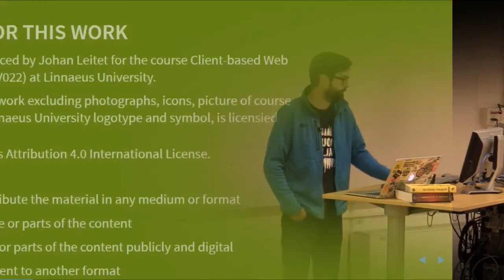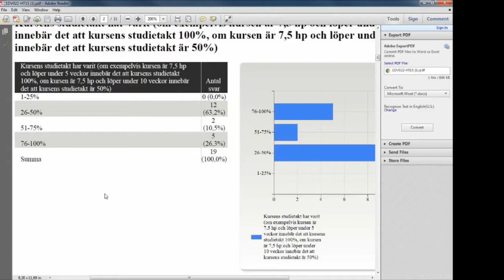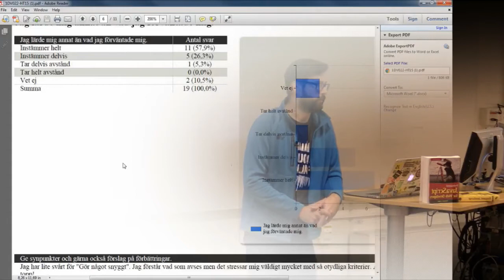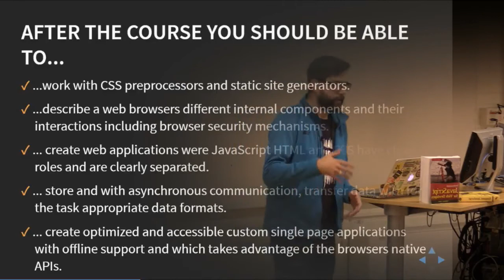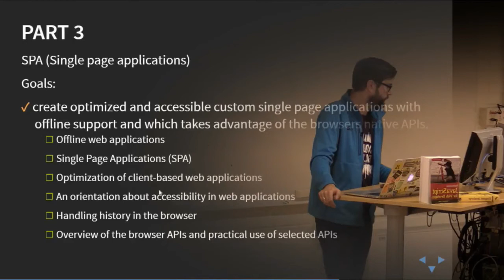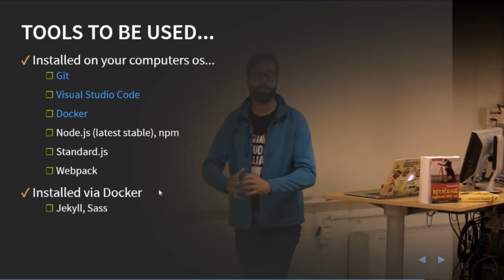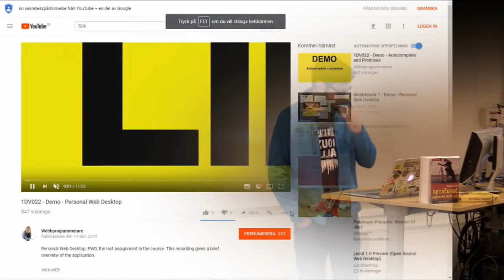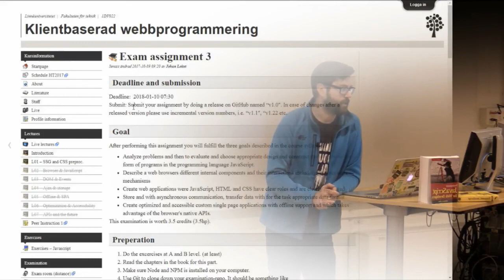1DV022 - L00 - Introduktion